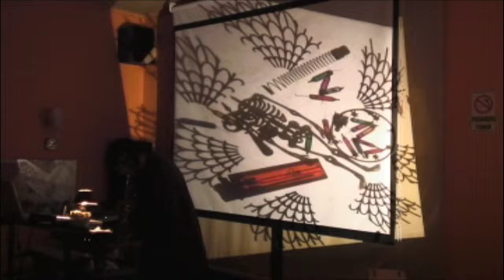w/ haush_forestraffic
virasoro bar

forestraffic

lllHausHlll_MikamiEriko